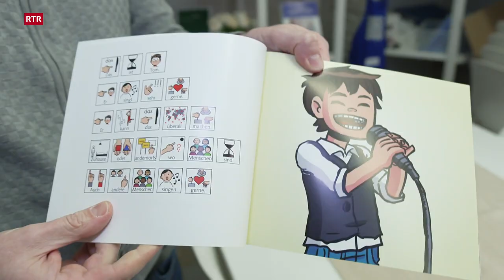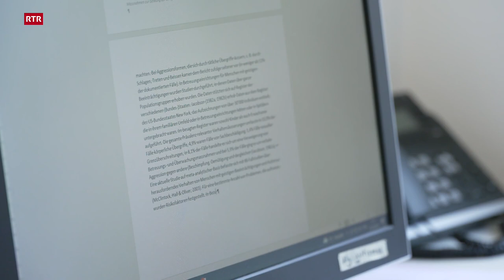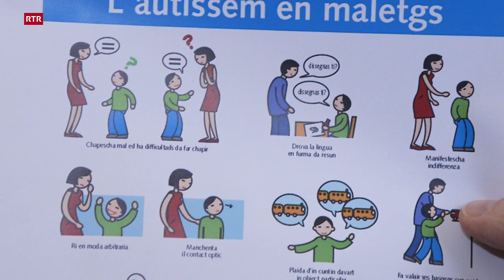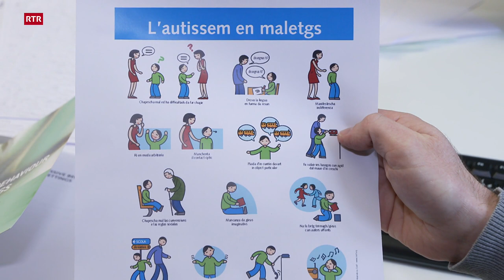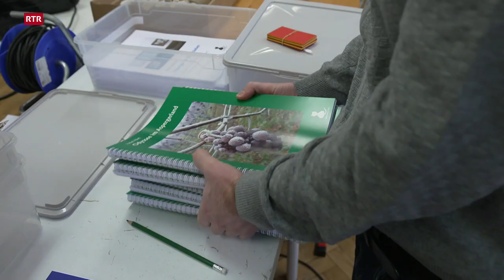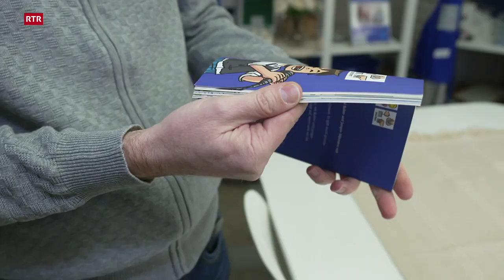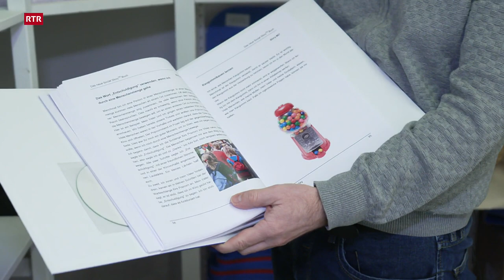Autismus: Der Alltag mit einer Behinderung I Matteo De Pedrini: Es ist nicht die Diagnose, die zählt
Leben mit einer Behinderung - Autismus

Matteo De Pedrini war an der Universität und hat ein Studium der Geschichte abgeschlossen. Er war auch damit einverstanden, sich von uns portraitieren zu lassen, weil er die Leute für das Thema Autismus sensibilisieren möchte. Autismus ist eine Entwicklungsstörung, die sich in den verschiedensten Varianten zeigt. Deshalb wird auch von einem Spektrum und nicht nur von einer einzigen Diagnose gesprochen. Zum Thema Diagnose möchte Matteo De Pedrini überhaupt einen klaren Hinweis geben: «Man sollte jeden als Individuum betrachten. Es ist nicht nur die Diagnose, die zählt».

Matteo De Pedrini è stà a l’universitad ed ha finì in studi dad istorgia – ed el è sin il spectrum autistic. El era er d’accord da sa laschar purtretar da nus perquai ch’el vul sensibilisar la glieud per il tema autissem. Autissem è in disturbi da svilup, che sa mussa en las pli differentas variantas. Perquai vegn er discurrì dad in spectrum e betg be dad in’unica diagnosa. Tar il tema diagnosa ha Matteo De Pedrini insumma in avis cler: «Ins avess da considerar a mintgin sco individi. Igl n’è betg be la diagnosa, che quinta».